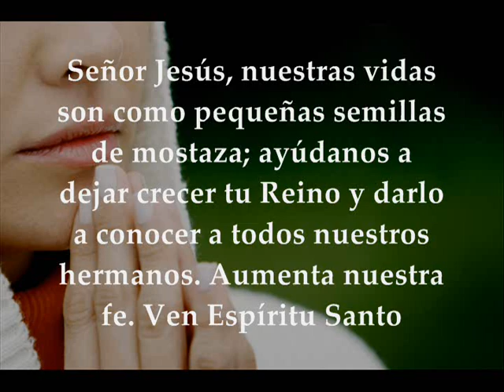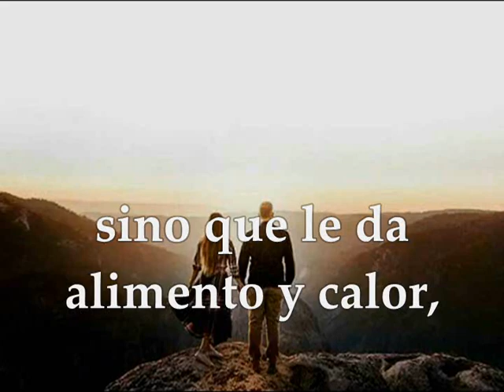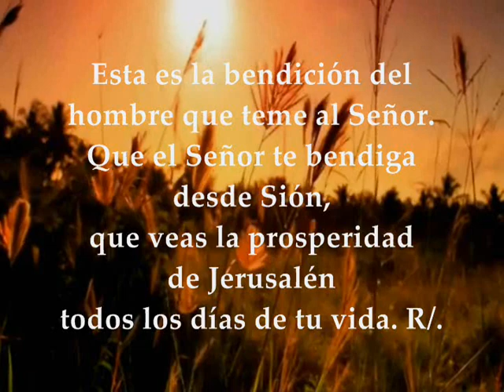Evangelio Eucaristía Martes 27 de Octubre de 2020 MARTES XXX TIEMPO ORDINARIO LUCAS 13,18-21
Audio vídeo Lecturas y Evangelio Eucaristía MARTES XXX SEMANA TIEMPO ORDINARIO CICLO A  Primera Lectura: De la carta del apóstol san pablo a los Efesios 5,21-33Salmo 127,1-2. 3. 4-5 R/. Dichosos los que temen al Señor Evangelio según San Lucas 13, 18-21 Lecturas del Martes de la 30ª semana del Tiempo Ordinario
LITURGIA DE LA PALABRA MARTES XXX TIEMPO ORDINARIO CICLO A
PRIMERA LECTURA
Es este un gran misterio: y yo lo refiero a Cristo y a la Iglesia
Hermanos:
Sed sumisos unos a otros en el temor de Cristo: las mujeres, a sus maridos, como al Señor; porque el marido es cabeza de la mujer, como Cristo es cabeza de la Iglesia; él, que es el salvador del cuerpo. Como la Iglesia se somete a Cristo, así también las mujeres a sus maridos en todo.
Maridos, amad a vuestras mujeres como Cristo amó a su Iglesia: Él se entregó a si mismo por ella, para consagrarla, purificándola con el baño del agua y la palabra, y para presentársela gloriosa, sin mancha ni arruga ni nada semejante, sino santa e inmaculada. Así deben también los maridos amar a sus mujeres, como cuerpos suyos que son.
Amar a su mujer es amarse a sí mismo. Pues nadie jamás ha odiado su propia carne, sino que le da alimento y calor, como Cristo hace con la Iglesia, porque somos miembros de su cuerpo.
«Por eso dejará el hombre a su padre y a su madre, y se unirá a su mujer y serán los dos una sola carne».
Es éste un gran misterio: y yo lo refiero a Cristo y a la Iglesia.
En una palabra, que cada uno de vosotros ame a su mujer como a sí mismo, y que la mujer respete al marido.
SALMO RESPONSORIAL
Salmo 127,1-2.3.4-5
R/. Dichosos los que temen al Señor.
Dichoso el que teme al Señor
y sigue sus caminos.
Comerás del fruto de tu trabajo,
serás dichoso, te irá bien. R/.
Tu mujer, como parra fecunda,
en medio de tu casa;
tus hijos, como renuevos de olivo,
alrededor de tu mesa. R/.
Esta es la bendición del hombre
que teme al Señor.
Que el Señor te bendiga desde Sión,
que veas la prosperidad de Jerusalén
todos los días de tu vida. R/.
EVANGELIO
El grano creció y se hizo un árbol
Lectura del santo Evangelio según san Lucas 13,18-21
En aquel tiempo, decía Jesús:
«¿A qué es semejante el reino de Dios o a qué lo compararé?
Es semejante a un grano de mostaza que un hombre toma y siembra en su huerto; creció, se hizó un árbol y los pájaros del cielo anidaron en sus ramas».
Y dijo de nuevo:
«¿A qué compararé el reino de Dios?
Es semejante a la levadura que una mujer tomó y metió en tres medidas de harina, hasta que todo fermentó».